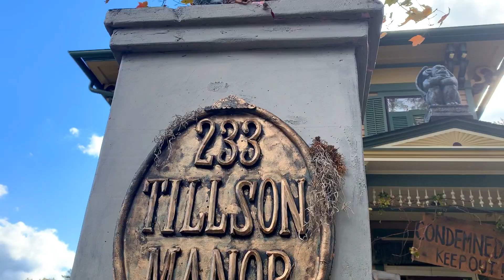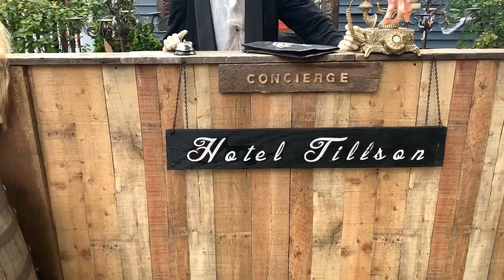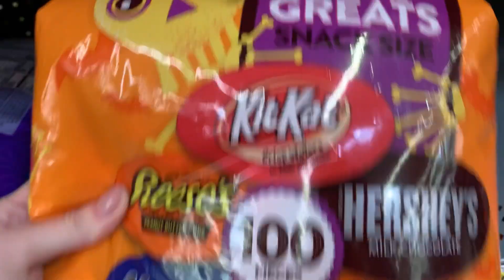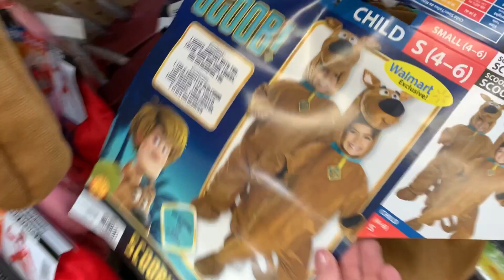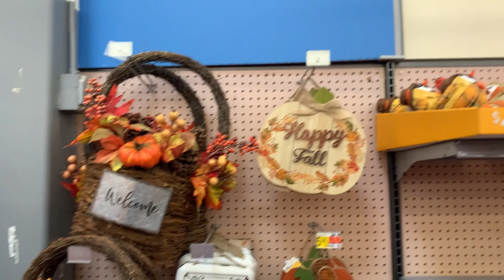RUA DO TERROR EM MICHIGAN l VIDA EM MICHIGAN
Nesse vídeo vou compartilhar um pouquinho sobre o Halloween nos EUA, No mês de Outubro é comemorado o Halloween e as casas ficam bem decoradas com abóboras e com monstros assustadores hehe
Nesse vídeo vou te mostrar a rua do terror em Michigan e os doces que são vendidos nessa época do ano para entregarem para as crianças.

Rua: Terror Tillson Street
Cidade: Romeo - Michigan
SOBRE MIM 💬
Olá! Eu sou a Cris!
Aqui nesse canal compartilho as minhas experiências morando no estado de Michigan nos EUA bem na fronteira com o Canada.
Costumo abordar temas relacionados a vida no exterior, compartilhando experiências.
Vou ficar muito feliz se você quiser se inscrever e fazer parte desta comunidade!

Equipamentos que uso para os vídeos:
Câmera Canon G7X Mark ll
Iphone XR
Editor: Filmora